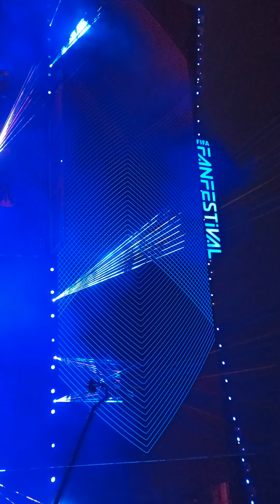fifa fifa2022qatar indian kerala malayali .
ഖത്തറിലെ ഫിഫ ഫാൻ ഫെസ്റ്റിവലിൽ നിന്നും...ഒരു ചെറിയ video.. 👍